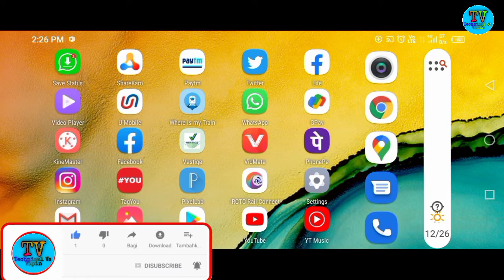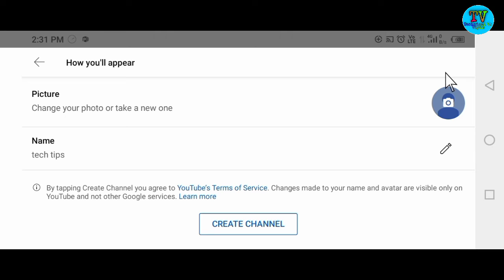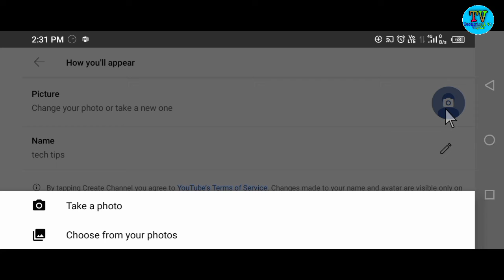How To Create YouTube Channel | YouTube Channel Kaise Banaye 2022 | how to make a YouTube channel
👉 Hello Dosto:

hello dosto aaj ke is video me bataunga ki kaise aap log YouTube channel create ya bana sakte hai to dosto video pasand aaye to hamare channel technical vs Vipin ko subscribe kar bell icon press kar lijiye

1) how to create YouTube channel and earn money
2) how to create YouTube channel on your phone
3) how to create YouTube channel in mobile
4) how to create a YouTube account
5) new YouTube channel Kaise banaen
6) new YouTube channel open
7) how to create YouTube channel tutorial
8) how to create a YouTube channel in Hindi
9) how to create a YouTube channel step by step
10) YouTube channel kaise banaye
11) Technical Vs Vipin